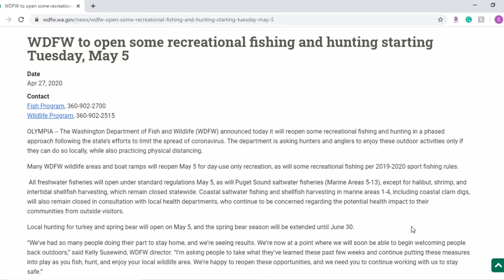Spring Elk Scouting Trip & Cooking a Surf and Turf Meal in the Mountains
After a couple weeks of procrastinating on my trailcam homework, I finally headed out to the mountains to set up, check, and relocate my trailcams. Alongside with that, I made one of my favorite wild game recipes to fuel me for my even turkey scouting trip.

As of the upload of this video, we are at 21,017 subscribers!

Main Camera Setup:
• Camera: Sony AX53
• Microphone: Rode Videomicro
• Tripod: Vanguard 233AP

Other Cameras:
• Go Pro Hero 6 Black
• Mic Adapter

Optics:
• Binos: Vortex Diamondback HD 10x42
• Spotting Scope: Vortex Razor 27-60x85

ABOUT ME
My name is Samong, and I am an avid outdoorsman who creates hunting and other outdoor videos on YouTube. My videos primarily consist of what Eastern Washington has to offer hunters, fishermen, and other outdoor enthusiasts, but when opportunities arise, I will wonder outside of Washington for more outdoor adventures. Regardless of where I am, I strive to entertain, teach, and inspire my viewers to get outside and enjoy the outdoors.